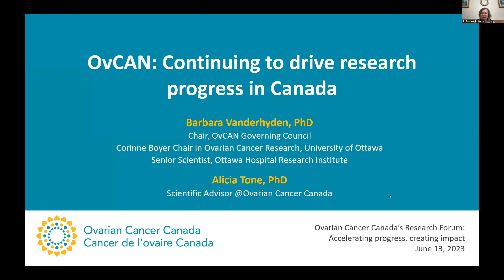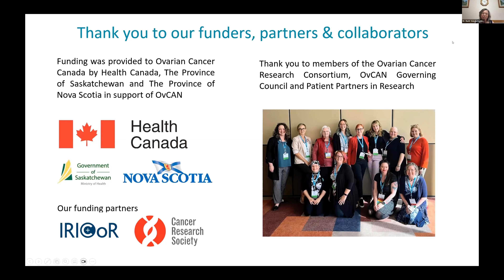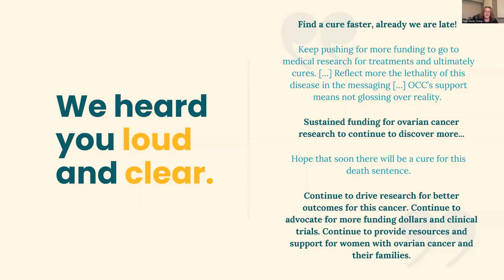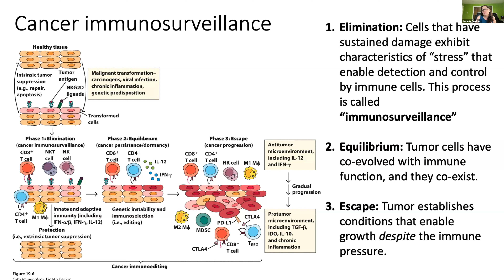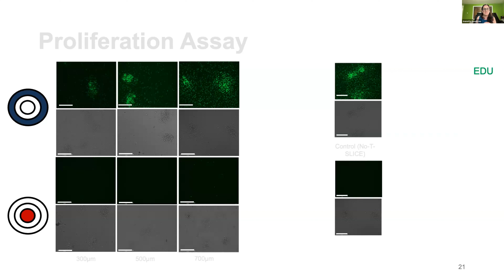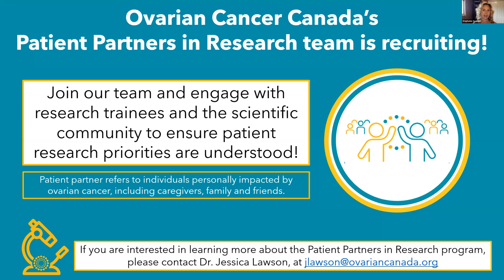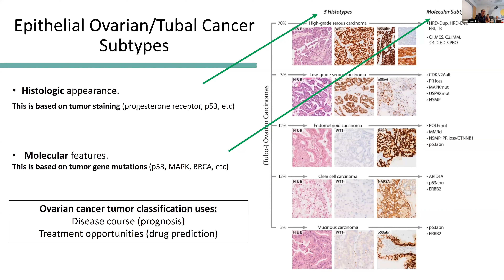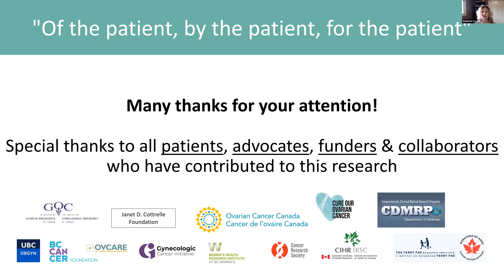Ovarian Cancer Canada's Research Forum: Accelerating Progress, creating Impact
Discover how we are driving ovarian cancer research in Canada faster than ever before.

We are leading projects and funding studies that will change ovarian cancer outcomes for good. Sessions include: an overview of research that stands to make an impact in the near future, including updates to research projects on immunotherapy and new treatments for low grade serous cancer, experiences and project updates from research trainees, getting to know our patient partners in research, and more.

00:00 - 14:27 - OvCAN: Continuing to drive research progress in Canada
14:27 - 52:05 - Patients at the forefront of research
52:05 - 56:55 - Brain Gym
56:55 - 1:08:31 - Ovarian Cancer Canada’s way forward: Demanding action, delivering change and transforming lives
1:08:31 - 1:34:05 - Immunotherapy in ovarian cancer: the next step forward
1:34:05 - 1:42:42 - Yoga Stretching
1:42:42 - 2:18:44 -  Meet the next generation of ovarian cancer researchers
2:18:44 - 2:49:11 - Of the patient, by the patient, for the patient
2:49:11 - 2:55:38 - Update on Patient Decision Aid - Real World trial